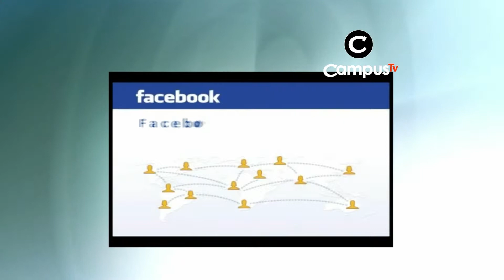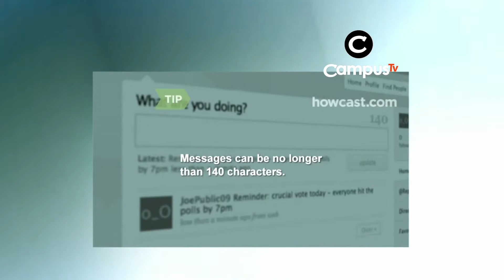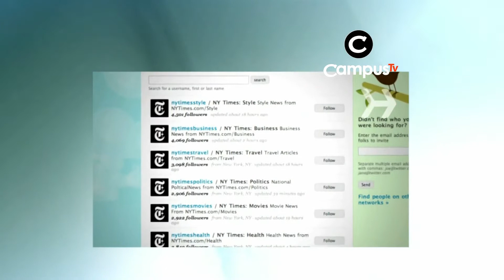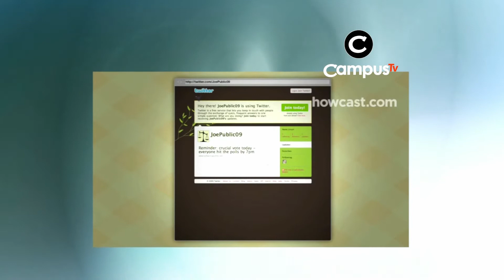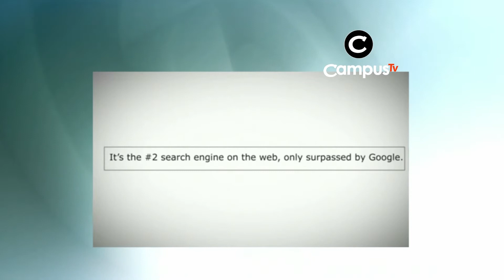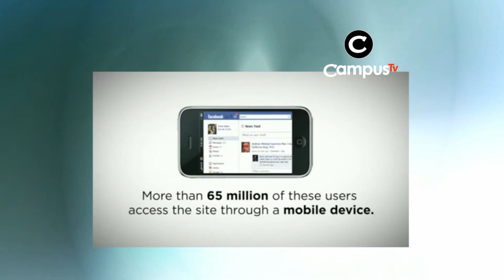Ecommerce. Tendencias 2012 con Rogelio Umaña